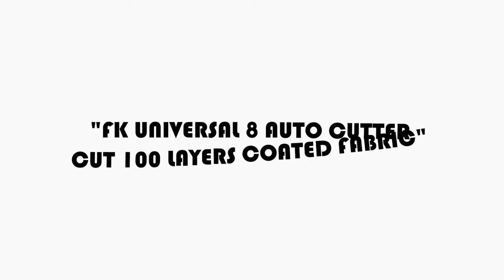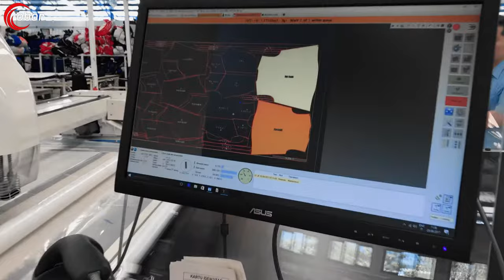FK Group UNIVERSAL 8 Auto Cutting Machine Cuts 100 Layers of Coated Fabrics - Best Cutter from Italy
FK Group UNIVERSAL 8 Auto Cutting Machine Cuts 100 Layers of Coated Fabrics - Best Auto Cutter from Italy